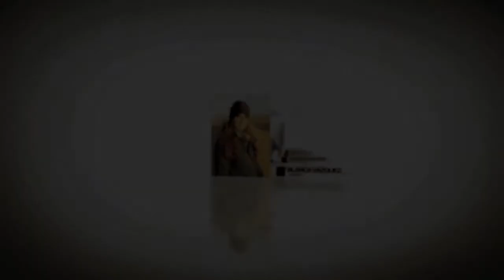Entrega de premios mujeres viajeras 2011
Vídeo del acto